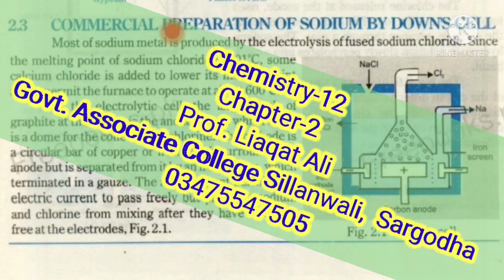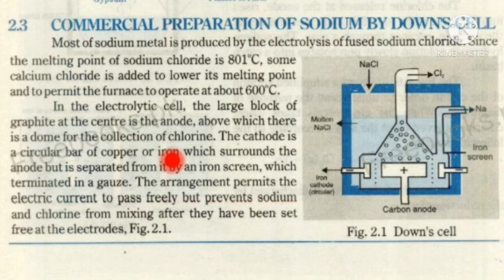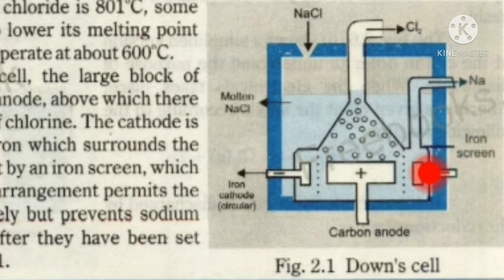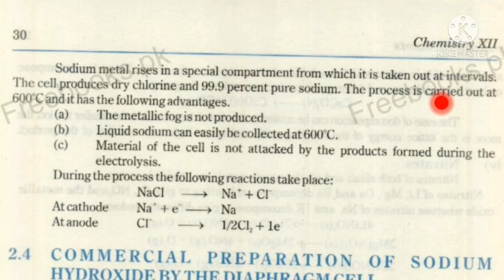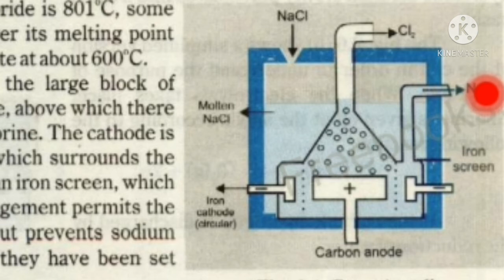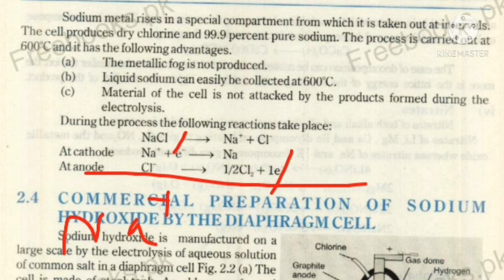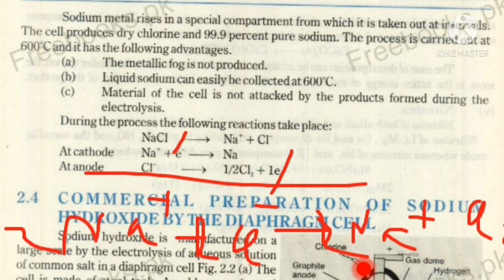Commercial Preparation of Na by Down's Cell / Chapter-2 / Chemistry-12 // Prof. Liaqat Ali